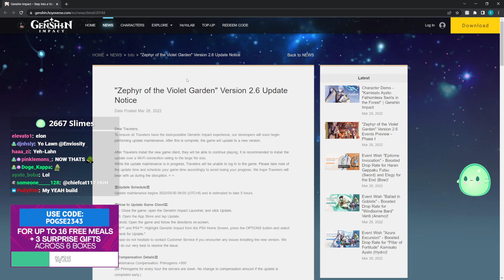HOW DO YOU PRONOUNCE HER NAME????????????????